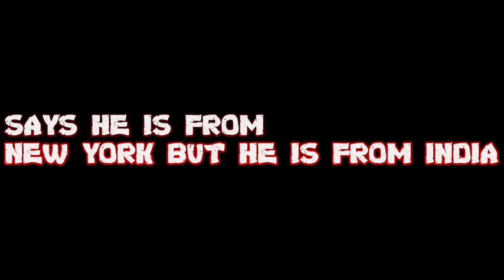MA COPYRIGHT | Disstrack lyrics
Mohd17 copied my video so i dissed him